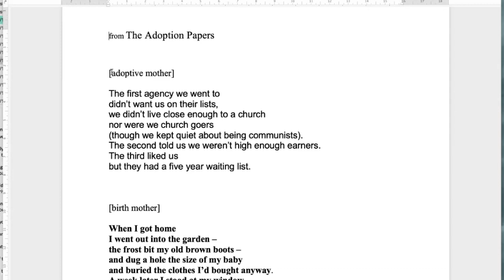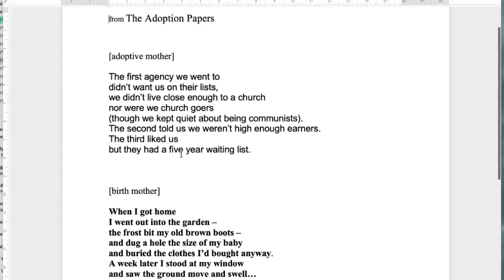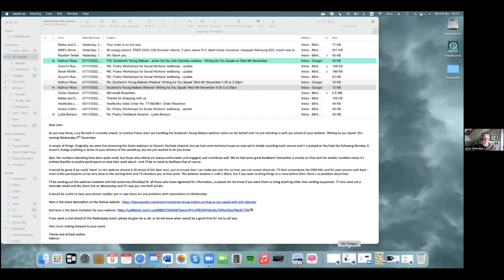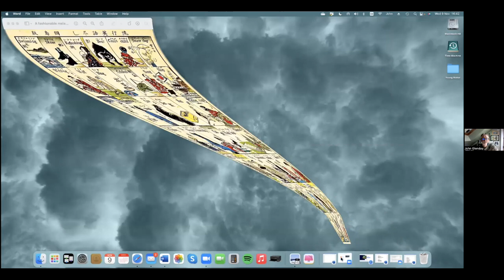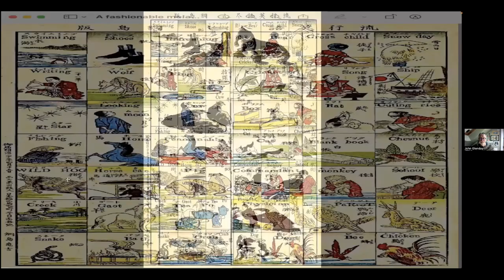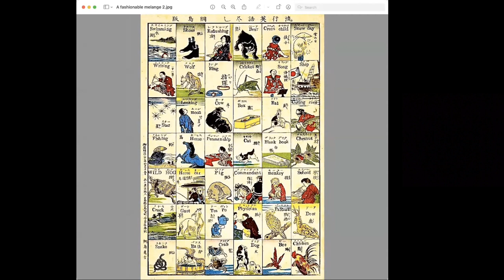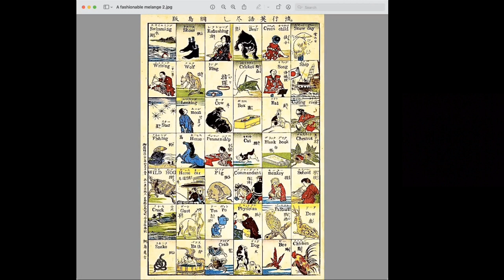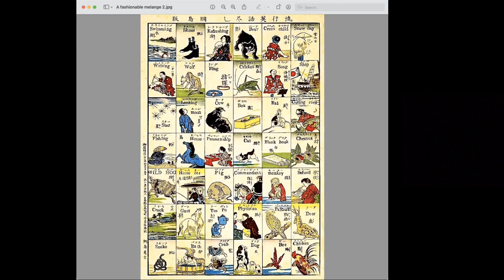Scotland's Young Makars - John Glenday - Writing As You Speak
Great writing isn’t about fancy vocabulary and so-called poetic language, it’s about bringing words to life in our world and other people’s lives. Through simple exercises, tips and tricks, you’ll learn how to give your poetry real impact by writing your own words the way you speak in whichever of the dialects of Scotland that might be.

About John Glenday

John is the author of four collections. The Apple Ghost (Peterloo Poets 1989) won a Scottish Arts Council Book Award and Undark, (Peterloo Poets 1995) was a Poetry Book Society Recommendation. Grain (Picador, 2009) was also a Poetry Book Society Recommendation and shortlisted for both the Ted Hughes Award and the Griffin Poetry Prize. The Golden Mean (Picador 2015) was shortlisted for the Saltire Scottish Poetry Book of the Year and won the 2015 Roehampton Poetry Prize. His most recent publications are a limited edition artbook in collaboration with Maria Isakova Bennett, mira, (Coast to Coast to Coast 2019) and a pamphlet, The Firth (Mariscat Press 2020). His Selected Poems came out with Picador in 2020.